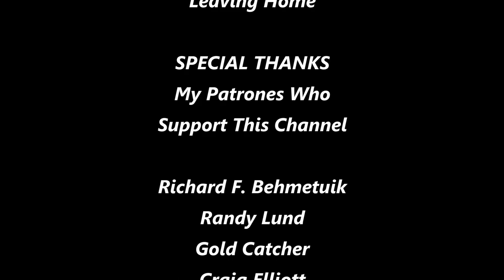Flagstaff Road Trip July 2022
The heat in the valley ran us off for a few days only to get very bad news and a broken truck to fix, but still nice to see rain and cooler weather.

Nugget Shooter Metal Detector Sales NEED A NEW GPX 6000 METAL DETECTOR?

Mail:
Bill Southern
Morristown, AZ